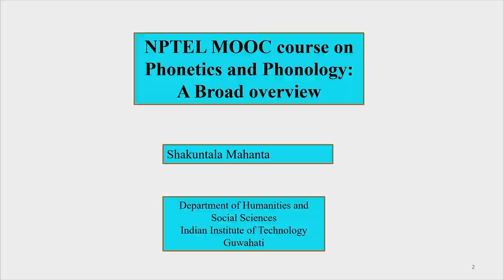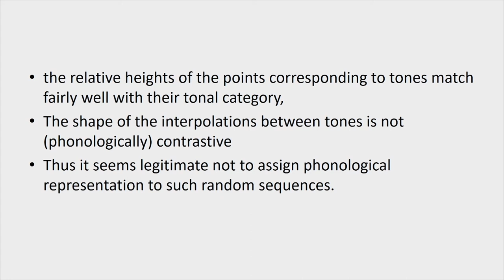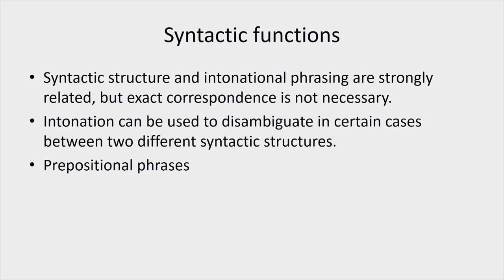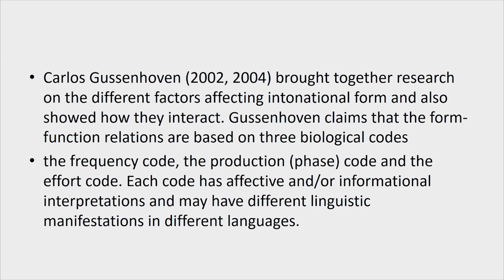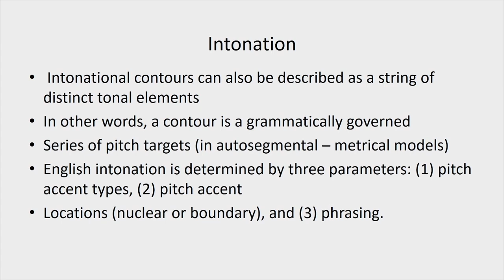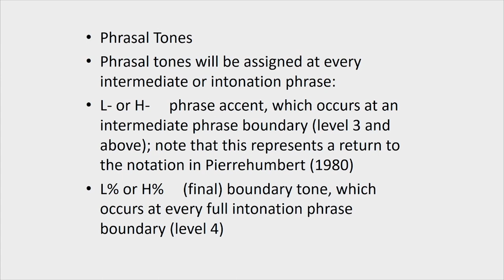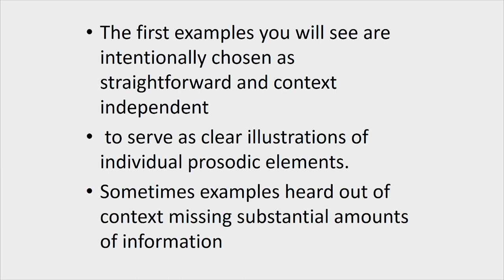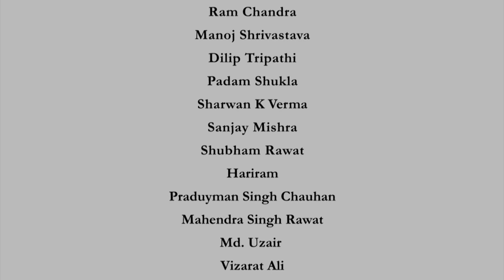Lec 27 : Focus, givenness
Subject : HSS
Course Name : Phonetics and Phonology: A broad overview